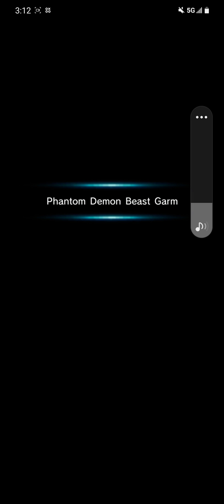Grand Summoners - Raid Gram Solo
Testing different team comps for the raid. This one is Juno, Emilia, Thetis, and Mako.